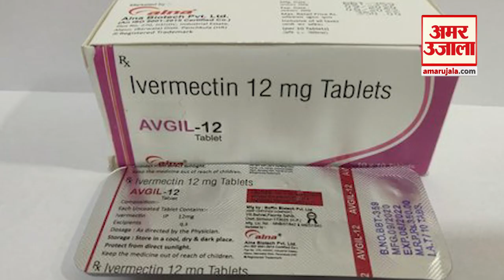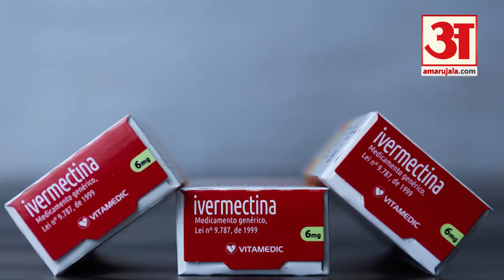गोवा में 18 साल से ऊपर के लोगों को दी जाएगी आइवरमेक्टिन दवा | Ivermectin Drug to be Given in Goa